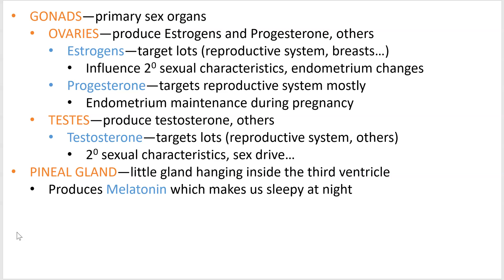2402 Lecture Ch 16 Endocrine System PowerPoint Screencast 6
The gonads (ovaries and testes) and the pineal gland.